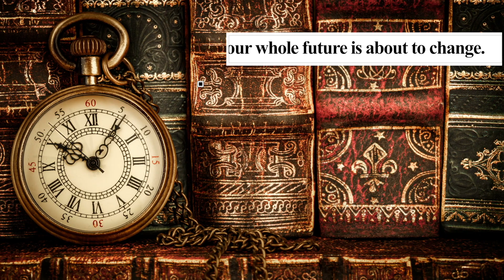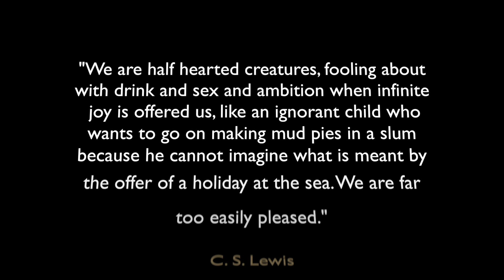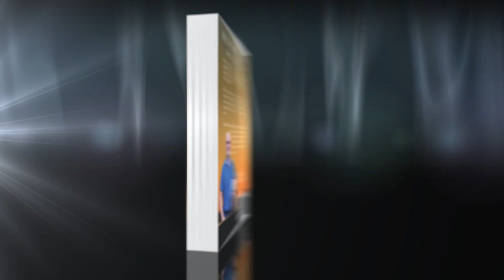Success and Eternity, Success and Money, What is Success?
Success and Eternity or Success and Money is an important subject for this life and the life beyond. What is success? What is God's definition of success, and how do you know if you are a success? What does God think of money and how much is enough? You've got to understand success and money if you are going to be happy. Your beliefs will determine how you write the script for the rest of your life. You are the scriptwriter and the director of your life. But the only real definition of success and money that matters is God's definition. Beware that there are plenty of people who want you to accept their worldly view of success, but first they want your money, because that's their number one goal--to get into your wallet, so they can get rich themselves. Millions have chased success and have found nothing but disillusionment at the end of their lives. You only have one life, so you've got to get this right now. Find the answers in this book, Success and Eternity. You can buy the paperback or Kindle versions of Success and Eternity

There's really one ultimate definition that matters. Learn God's perspective on success and money.